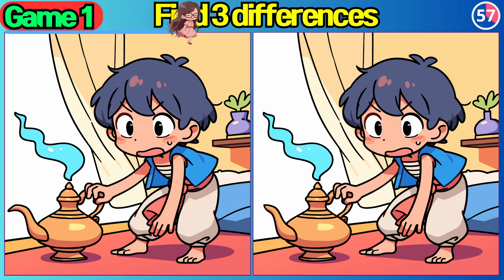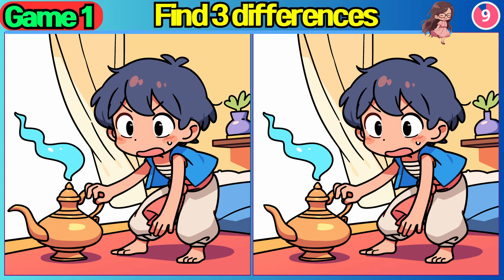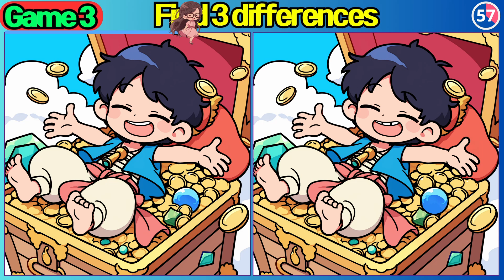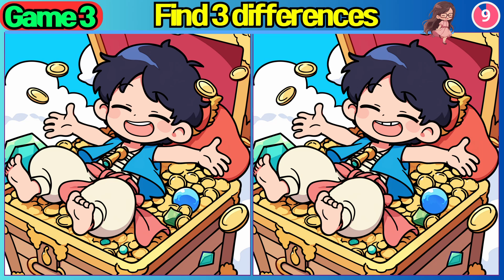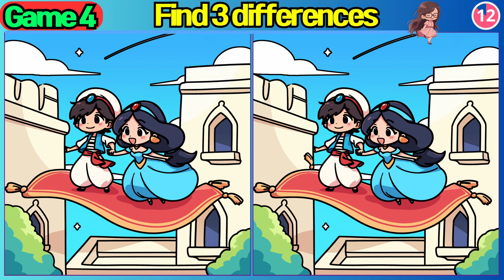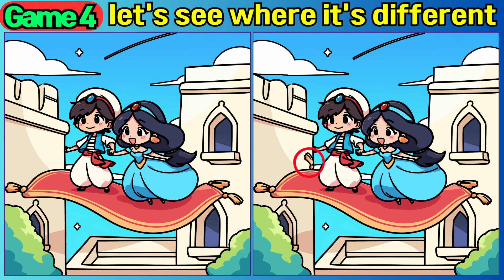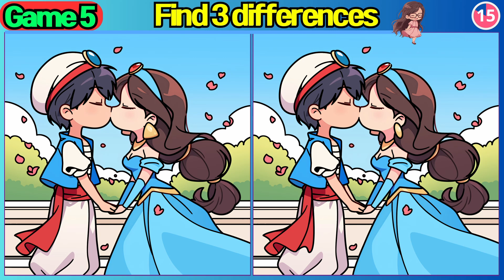【Spot the difference】99% can't find difference【Find the difference】